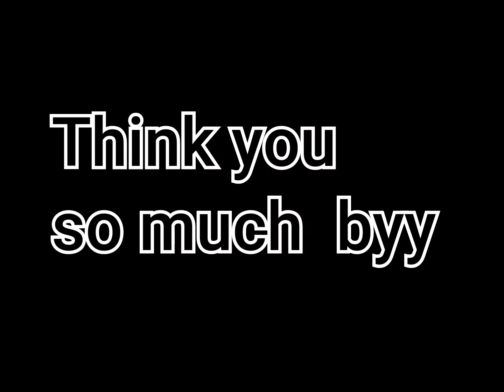e kay ho gay😮RAWAT BHATA //rajsthan //satish singh vlog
I hop aapko video Pasand Aaya video Pasand Aaya to Achcha like karna channel next video dalunga thank you so much God bless you every all

think you so much 😊